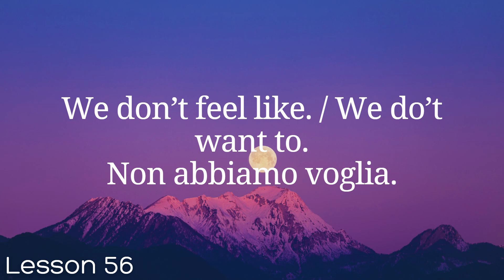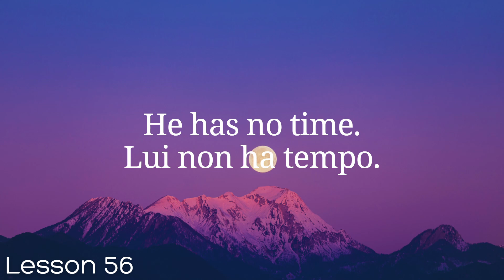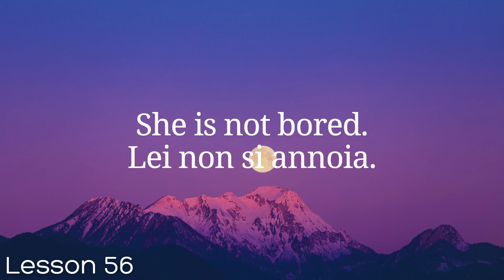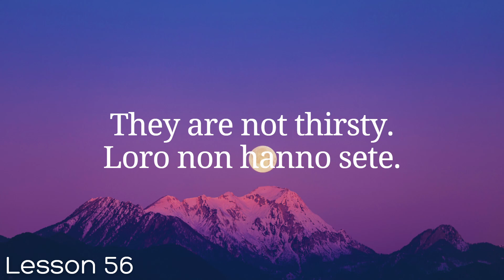All Italian in 100 Lessons. Learn Italian. Most important Italian phrases and words. Lesson 56